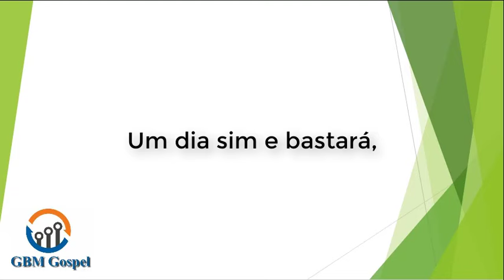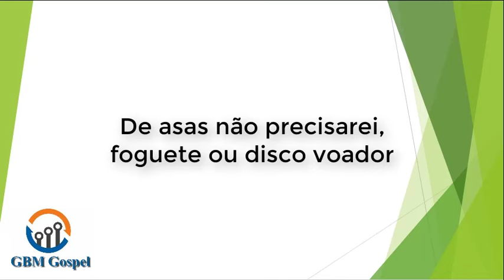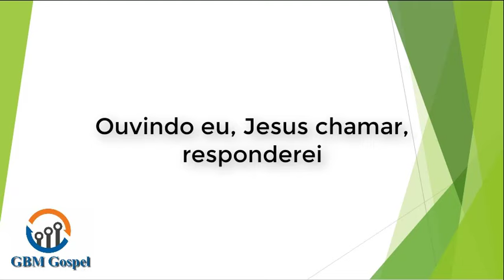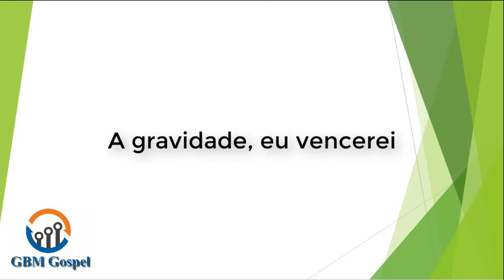a grande viagem - A Grande Viagem - Esdras - Voz e letra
A Grande Viagem - Esdras
Um dia tudo irá findar, um dia Jesus Ele voltará
Um dia sim e bastará, um dia, um dia

Um dia eu vou subir ao céu, deixar este torrão ao léu
Não quero saber de ficar, um dia eu voarei
De asas não precisarei, foguete ou disco voador
Apenas eu atenderei ao vinde do Senhor

A força que atrai a mim, é forte não vacilarei
Ouvindo eu, Jesus chamar, responderei
Estou Senhor a Ti louvar, louvando então eu partirei
Ao doce e eterno lar, a casa do meu Rei

A gravidade, eu vencerei
E face a face eu verei, a Jeová